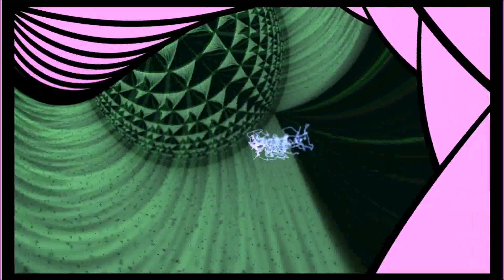Nirvanic Trance #251 - Intergalactic Space Walrus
Mixed by Spin Mob

1. Purple Stories - Tarantula's Lair
2. Andre Lowen - Balkan Sounds
3. Dany - The Drop (Johlin Remix)
4. V I F feat. Irina Homenko - Stay (Digital Mike Remix)
5. Chris Pryde - Exordium
6. Varoman - Kicking and Drummin
7. Barnes & Heatcliff - Pyjamaparty
8. Deadmau5 - So There I Was
9. Ashley Wallbridge - Masquerade
10. Jerome Isma-Ae - 308
11. Amex - World Doesn't Care (NatLife Cares About the World Remix)
12. Duca - Astronaut

This mix is dedicated to DJ Thom Yorke xD